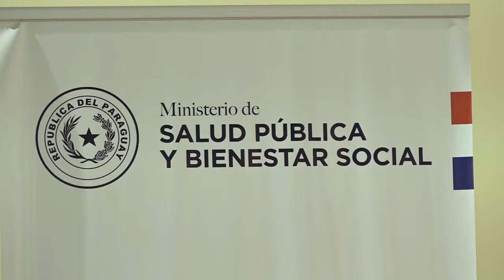Histórica capacitación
Unos 50 médicos inician especialización en atención primaria de la salud